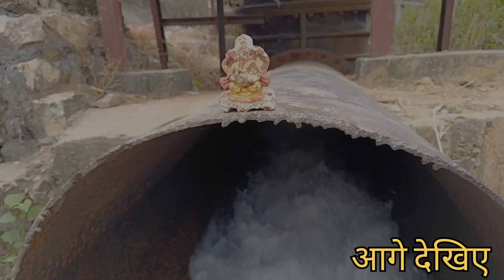my first video/केलाघाट डैम सिमडेगा जिला टूरिज्म/kela Ghat dam simdega jila tourism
हेलो दोस्तों यह मेरा फर्स्ट वीडियो है और मेरा नाम रूपेश कुमार है हम आप लोगों के बीच केला घाट पर्यटक स्थल के बारे में वीडियो के माध्यम से बता रहे हैं जो सिमडेगा टाउन से महज 4 किलोमीटर की दूरी पर स्थित है और लोग दूर-दूर से यहां घूमने के लिए पिकनिक बनाने के लिए और पूजा पाठ करने के लोग यहां पर आते हैं केला घाट डैम भी है यहां से सिंचाई की नहर निकली हुई है जो सिमडेगा के गांव देहातों सिंचाई के माध्यम से खेती बारी किसान करते हैं उम्मीद करता हूं दोस्तों आप भी आइए केला घाट पर्यटक स्थल घूमने के लिए

your question
my first